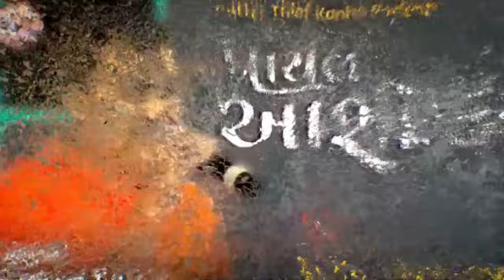Ghayal Aashiko Jignesh Barot | Jignesh Kaviraj | Butter Thief Kanha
SINGER :-            Jignesh Barot( kaviraj )
                             Pareshdan  Gadhvi
                             Mayur Dave
SONG :-               NON STOP GHAYAL SONG
PRESENT :-.       BUTTER THIEF KANHA OFFICIAL
EDITING :-           SHIVRAJ AHIR
                             BUTTER THIEF KANHA
POSTER EDIT:-  SHIVRAJ AHIR

00:04. Dil Nu Kevu Manu To Duniya Nade se
02:19. Tu Ketti Saybo Maro Tu Chudi Tu Chandlo
05:10. Tara Vina Maro Dado No Jato Veran Ratdi
06:48. Ena Gaya Pachi Jindgi Purithai gay
            Rihamna Manamna Song
08:15. Sarkari Sarkari Saund
08:50. Aadi Pathi Mast Lage
10:15  Hu Mukti Kero Chahak Chu | Gajal
11:08  Mara Re Ham Mano Ji Re
14:39. Dost Nahi Tu Maru Darpan Se
15:23. Ram Lakhan Ni Jodi
17:23. Tara Jevo Dost Mane Bije Kya Male
            PareshDan Gadhav
17:55  Bhai Bandh Malo Tara Jevo
18:30  Me Duniya Bhula Dunga Teri Chahat Me
20:43. Dil Ma Lai ne Dard Fare Raj Nathi Kholti
21:28. Tari Yaad Ma Raat Bhar Jagu Chu
            Jignesh Kaviraj, Pareshdan Gadhavi,
            Mayur Dave
24:13. Jita Tha Jiske Liye Jiske Liye Marta Tha
25:30. Tane Mara Vina Nay Hale | Par
26:16  Samay Samay No Khel che
            Samay Aave Shukhano Jagat Hath Jode
27:21. Tane Mara Vina Nay Hale Jignesh Kaviraj
27:53.  Mara Heya No Har Huto Hari gayo
             pareshdan Jignesh kaviraj
29:34.  Ghero Vadlo ne Gheto Chaydo
             bapu song | Pappa Mate Dong
31:06.  Hu Jaher Karu Ne Tu Santade
31:49.  Upar Aabh Ne Niche Dharti
32:59   Mara Malak Na Mena Rani
34:44   Mondve Bhethi Chakli Maskara Mare

 અમારી ચેનલ BUTTER THIEF KANHA 🖤 મા તમારું હાર્દિક સ્વાગત છે 🙏

◆ જય મુરલીધર ◆

અમારી ચેનલ *👉🏻Butter thief kanha official*માં જો તમને વિડિઓ પસંદ આવે તો વિડીયો ને 👇🏼👇🏼👇🏼